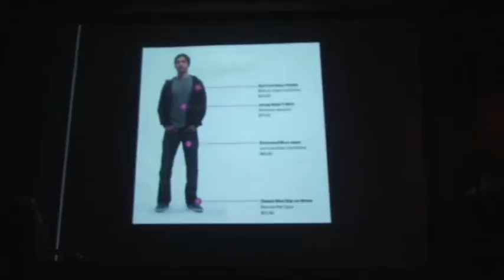Ask Dr Hal Oct 9 2009 (pt 4)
Love and other things, Hell, clay, pebbles, meters, Chaco Taco's Opish birth story, carnys, BigTop peanuts, hay, barkers, cops, burlesque girls, vagina dentata, THC-induced delirium, clicking sounds, Dawn's laugh, Don Fisher, Jesus' middle name,